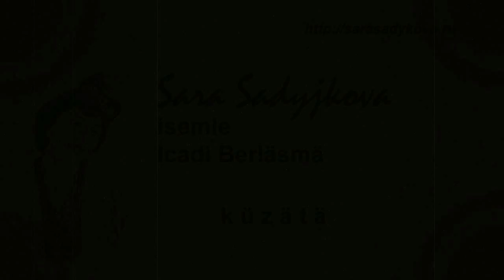Зөльфия Раупова, Альбина Латипова һәм "Ак бүре" операсы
Композитор З.Раупова. Җырче А.Латипова.
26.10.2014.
Мәскәү